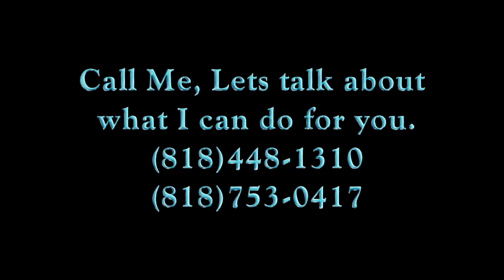Arthur G. Hughes Motion Graphic Examples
I have been fascinated the last couple of years by what is possible with motion graphics these days. Here are a couple of nice examples of my work. Each of these clips are available on my artist page at pond5.com (bigbadroaddog) as well as my hd video stock footage clips, photos and sounds.